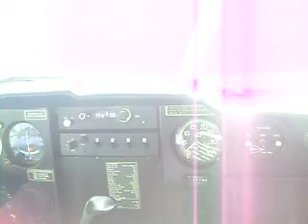Erwin Volando con Sebastian (1)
Erwin Volando con Sebastian por Buenos Aires